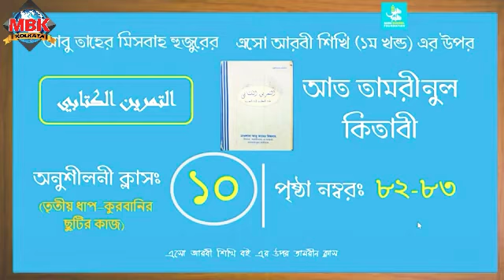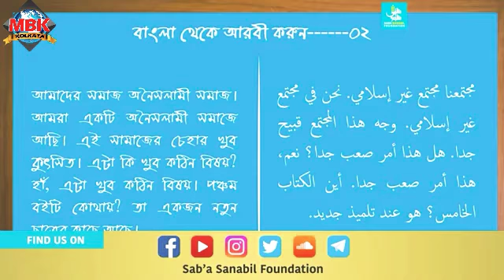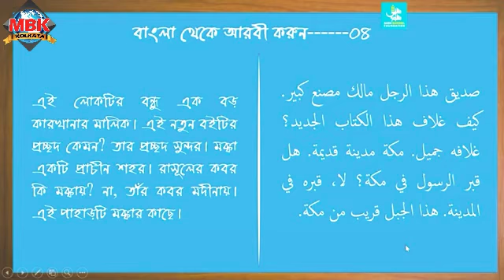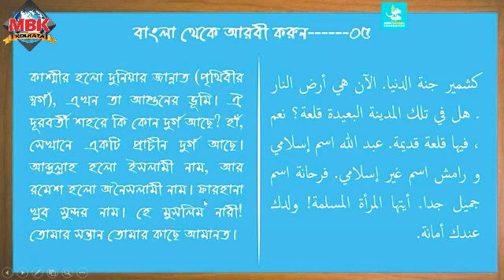তামরীন┇_ক্লাস__৫০┇Tamrin class 50 Hafiz_Al_Munadi